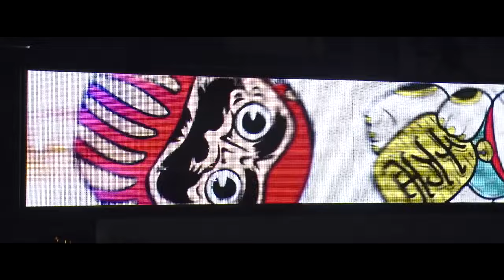Why you should go to Japan.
This film is a collection of audiovisual moments and memories of a 3-week railway journey through Japan in 2015. They where whizzing through the country with the Shinkansen visiting Tokyo, Osaka, Hiroshima and Kyoto as well as lots of wonderful little places along the way, meeting the most friendly people and experiencing a culture that somehow balances its rich tradition with a very futuristic present.

Directed by: Vincent Urban
Filmed by: Vincent Urban, Alex Schiller, Alex Tank
Edit & Sounddesign by: Vincent Urban
Grading by: Alex Schiller

Thanks to:
Ryan Emond (thanks for Karaoke and filming some drone-stuff with us)), Oliver Würffell, Laia Gonzales, Diether Kerner, Hideyuki Yoshizawa
Filmed with Sony a7s and Canon 5D Mark III RAW

PORC #2
performed by MODERAT
Musik & Text: Sascha Ring, Gernot Bronsert, Sebastian Szary
Courtesy Of Budde Music und der Sony/ATV Music Publishing (Germany) GmbH